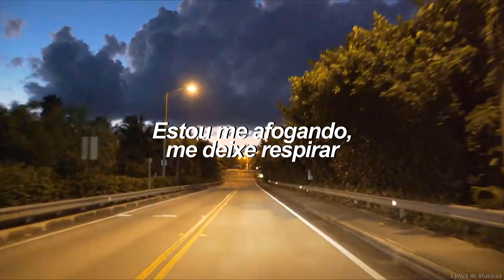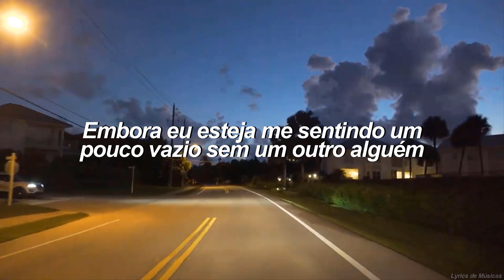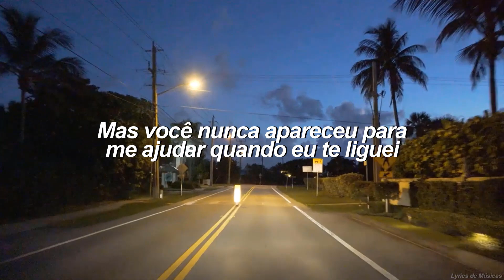BoyWithUke - Toxic (Tradução)